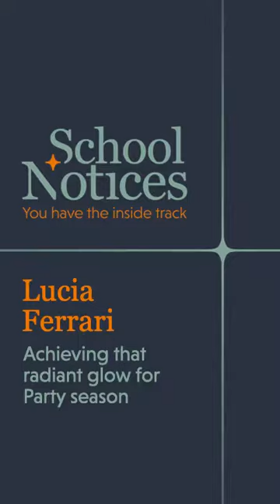Lucia Ferrari on how to make your skin glow this Christmas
Lucia Ferrari recommends a few of her favourite products to that will give you that radiant glow for the festive season.